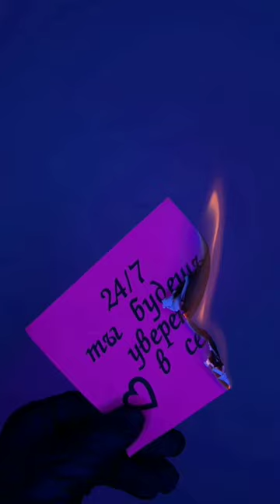Ուզում ես քեզ զգալ ինքնավստահ 24/7? Արի ինձ մոտ ես կօգնեմ քեզ!!!💓